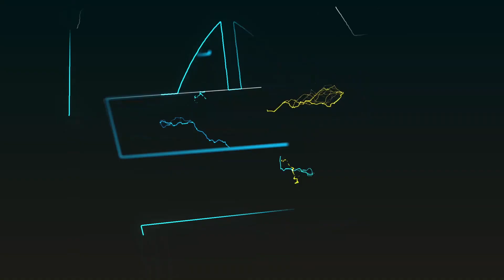SHUHUDIA , HIKI NDICHO ATAKACHOKIFANYA MAKAMU WA RAIS DOKTA MPANGO MWANZA, ATAJWA KUWAFIKIA WAFUGAJI